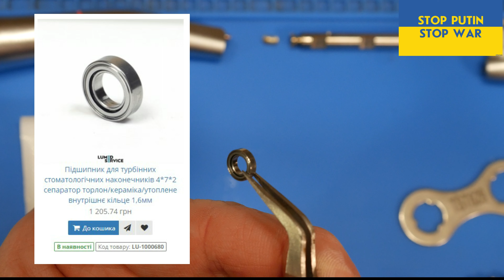Ремонт наконечника 1:5 KAVO E25C FARO M01RL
Ремонт стоматологічного наконечника, як змінити підшипники. Як розібрати наконечник кутовий 1:5 KAVO E25C E25L FARO M01RL

Dental handpiece repair, how to change bearings. How to disassemble contra-angle 1:5 KAVO E25C E25L FARO M01RL

Dental piyasemen onarımı, yatakların nasıl değiştirileceği. Angldruva nasıl sökülür 1:5 KAVO E25C E25L FARO M01RL

Reparatur von Dentalhandstücken, Lagerwechsel. Demontage des Winkelstücks 1:5 KAVO E25C E25L FARO M01RL